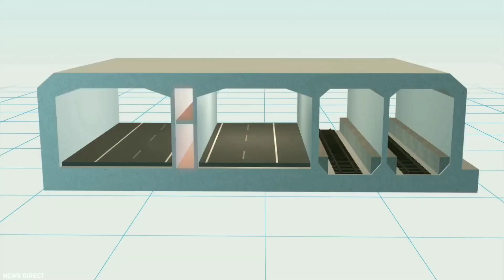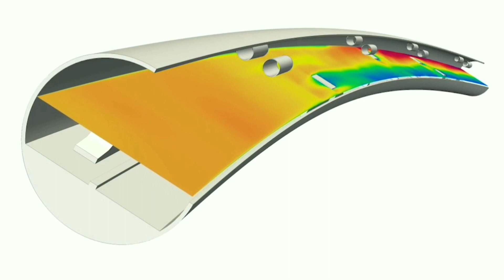CRAZY China Yantai Dalian Underwater Tunnel EXPLAINED!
The biodiversity opening of the Bohai Sea, dotted with rich Island ecosystems, would be impacted. The Bohai Strait Tunnel or Yantai Dalian Tunnel project proposes the construction of an Underwater Tunnel to connect Dalain on the Liaodong Peninsula to Yantai on the Shandong Peninsula. Another name for the project is the Cross Bohai strait channel.